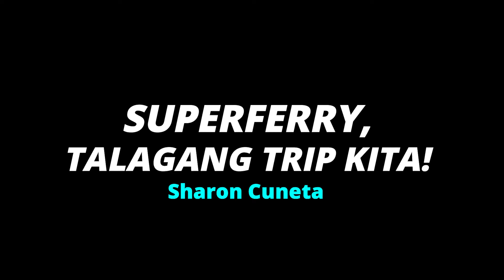🎵Superferry...Talagang Trip Kita Lyrics | TV Commercial Song (1996) SakayNa!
SUPERFERRY SONG
SuperFerry Talagang Trip Kita!
(1996)
Sung by The Mega Star  Sharon Cuneta

Tunog ng gitara ng Cebu
Naririnig ng puso ko
Halika sa Iloilo
Ang saya-saya rito

Ilog sa palawan
walang kasing ganda
Higantes sa Zamboanga...
Mamasyal maglakwatsa

SuperFerry talagang trip kita ahh...

Davao, Bohol, Cagayan De oro
Inaabangan ang pagdating mo
Bumisita nang makita
Kaygandang mga isla

Sakay na!

For YouTube Review only:
Note: *Videos used are original 🕹️ I transcribed the lyrics from the tvc. It is the very first lyrics video of this song on YouTube. (see Date of upload)